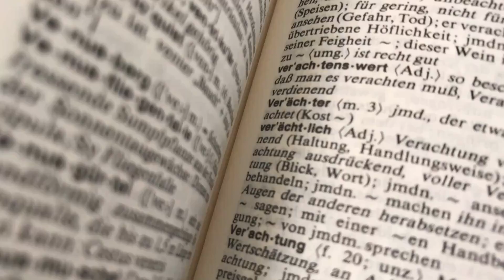HOGWARTS LEGACY #6 - ZAGADKA MERLINA I ŁASKOTANIE GRUSZKI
W końcu nadszedł ten dzień. Premiera gry Dziedzictwo Hogwartu jest niczym dostanie wymarzonego listu ze Szkoły Magii i Czarodziejstwa.

Zapraszamy na naszą podróż po magicznym świecie Harry'ego Pottera!